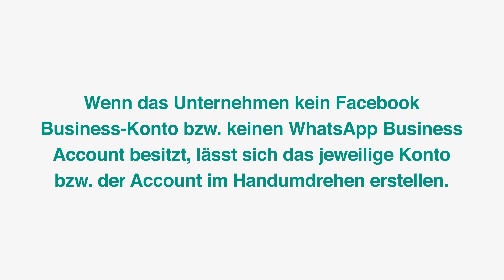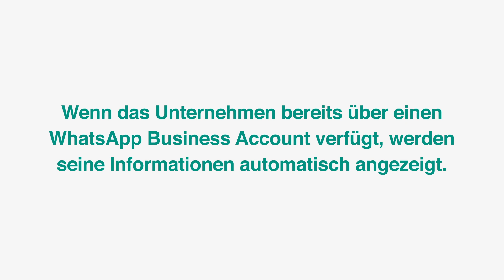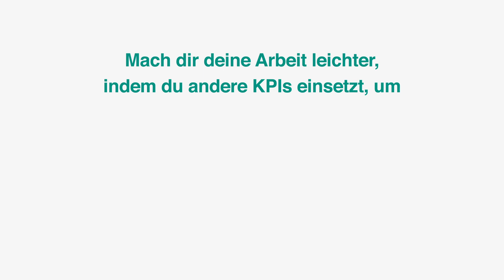Die eingebettete Anmeldung zur Einbindung von Kunden in die WhatsApp Business API nutzen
Erfahre, wie du die eingebettete Anmeldung nutzen kannst, um Unternehmen direkt von deiner Webseite aus in die WhatsApp Business API einzubinden. Der vereinfachte Anmeldevorgang ermöglicht es Unternehmen, sich in wenigen Minuten anzumelden. So können Anbieter von Unternehmenslösungen noch mehr Kunden in noch kürzerer Zeit einen Account mit WhatsApp einrichten.